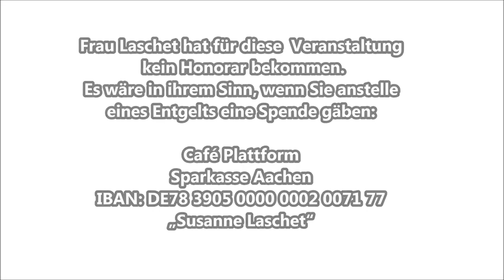Angie Kim - Susanne Laschet empfiehlt Sommerlektüre 2020 - Teil 8/12 Angie Kim Miracle Creek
Der Literaturbereich der Volkshochschule Aachen begrüßt Susanne Laschet  zum Thema "Ferienzeit ist Lesezeit – Urlaubslektüre  Sommer 2020" mit Musik, Literatur und Gespräch.

Wie allerorts drohte auch dieser Veranstaltung durch die Pandemie SARS-CoV-2 die Absage. Das wäre in diesem Fall besonders schade gewesen, da Frau Laschet und die Volkshochschule Aachen mit der Veranstaltung  wiederholt das Projekt „Café Plattform – für Wohnungslose ein „Stück Zuhause“! fördern wollten. Die Besucher*innen entrichten kein Entgelt und Susanne Laschet verzichtet auf eine Honorarzahlung. So können alle Spenden des Abends direkt und vollumfänglich an das Projekt gehen.

Anstelle der Präsenz-Veranstaltung mit Musik, Gespräch und Gästen zeichneten wir mit freundlicher und tatkräftiger Unterstützung Susanne Laschets die Buchbesprechungen als einzelne You Tube Beiträge auf. Spenden können direkt an das Projekt unter Angabe des Stichworts überwiesen werden.

Spenden bitte an:
Cafe Plattform
Sparkasse Aachen
IBAN: DE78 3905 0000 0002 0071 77
"Susanne Laschet&vhs Aachen"

Auszug aus dem Ankündigungstext:
Sie sind herzlich eingeladen, zu einem literarisch klugen wie vergnüglichen Abend mit Susanne Laschet im neu gestalteten  Innenhof der vhs Aachen. Die erfahrene Aachener Buchhändlerin stellt ihre Favoriten für die Reise- und Ferienzeit 2020 vor. Ihr Repertoire ist weit gefächert und vielfältig. Lassen Sie sich überraschen und genießen Sie einen Abend in entspannter Atmosphäre mit Gesprächen über Literatur, begleitender Musik und lesebegeisterten Gästen. Alle besprochenen Bücher hält die Aachener Buchhandlung  M. Jacobi's Nachfolger für Sie bereit. Frau Laschet verzichtet auf ein Honorar und freut sich gemeinsam mit der Volkshochschule  über eine Spende für das „Café Plattform – für Wohnungslose ein „Stück Zuhause“! • Kein Entgelt